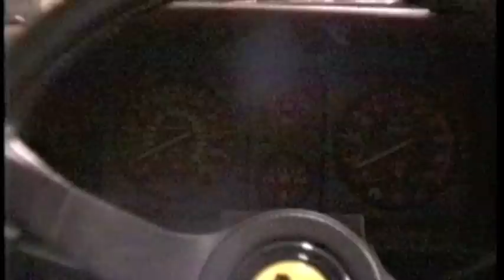Cool Cars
5/3 1991, Love Melander and Stefan Schützer is in Pasadena U.S.A exactly the right time on the right place. Suddenly we are invited to a impressive private collection of Sportcars and...